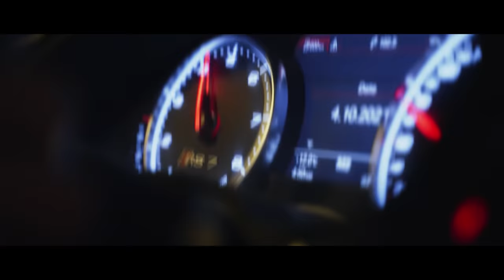StereoMadness x Lina - Around The World